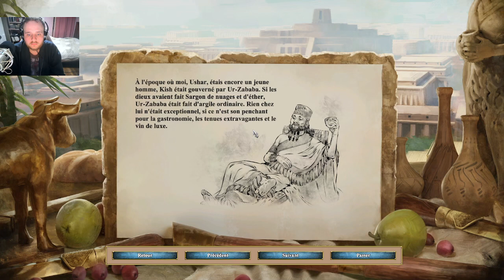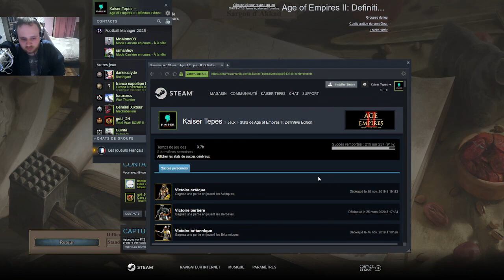[FR] Age of Empires 2 DE: Return To Rome - Campagne de Sargon #1